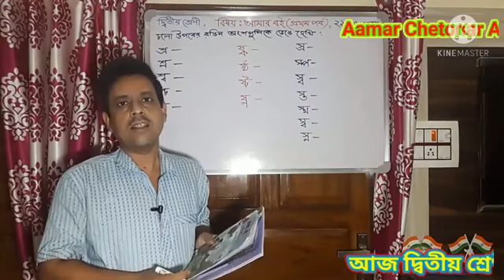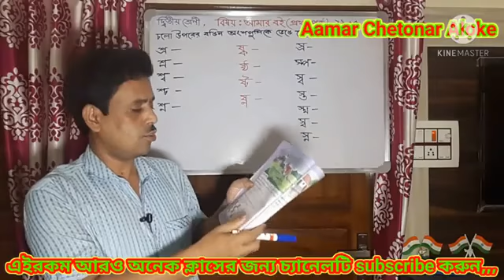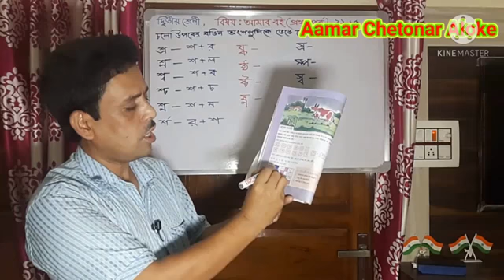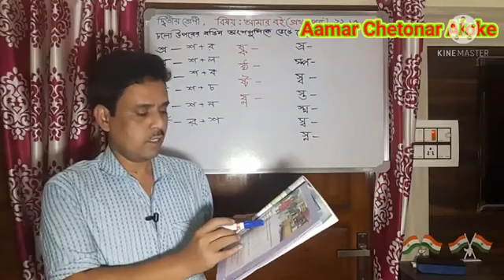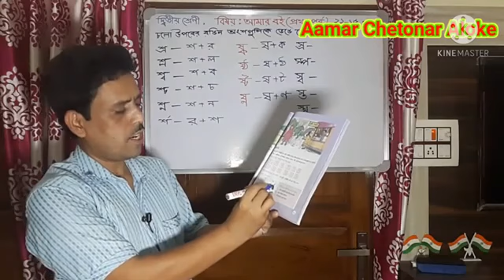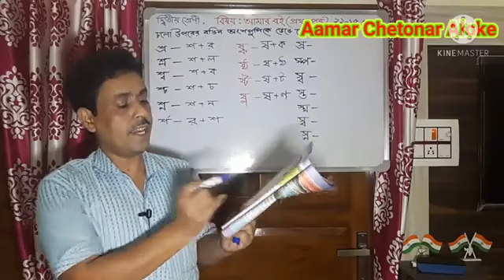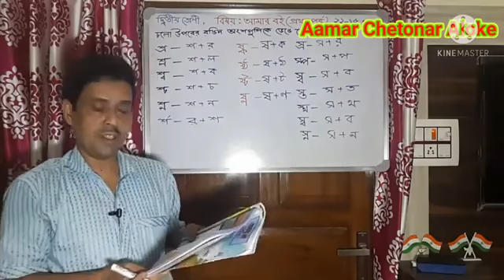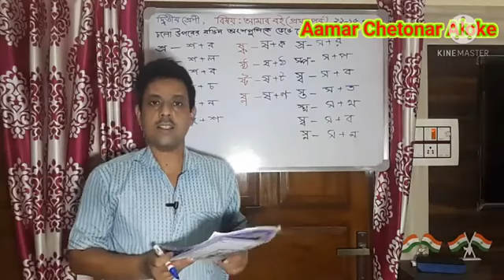দ্বিতীয় শ্রেণীর আমার বই এর প্রথম পর্ব পাতা সংখ্যা ২২-২৫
আজকেরপঞ্চায়েতবার্তা অনলাইনক্লাসরুম দ্বিতীয় শ্রেণীর আমার বই এর প্রথম পর্ব পাতা সংখ্যা ২২-২৫ ক্লাস নিচ্ছেন